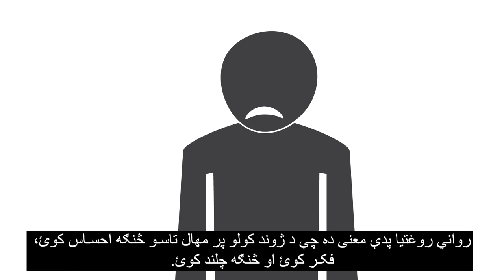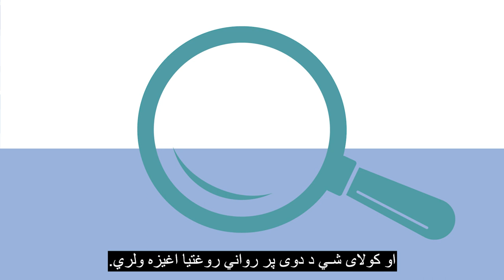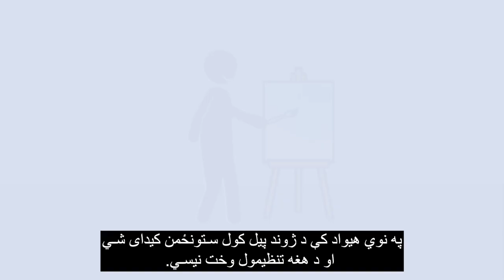Canadian Orientation Abroad (COA) O-Canada Video 8_پشتو/Pashto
اتمه (۸) ویدیو– پنځم فصل روغتیا (پښتو) O-Canada د
O-Canada Video 8 – Unit 5 Health (پشتو /Pashto)